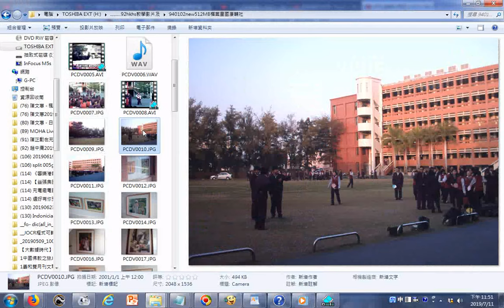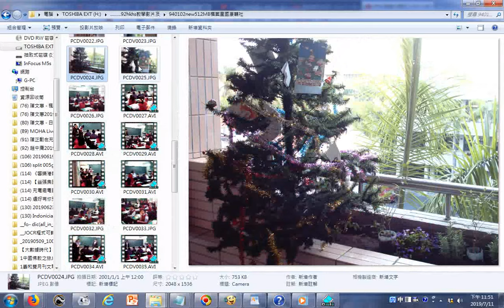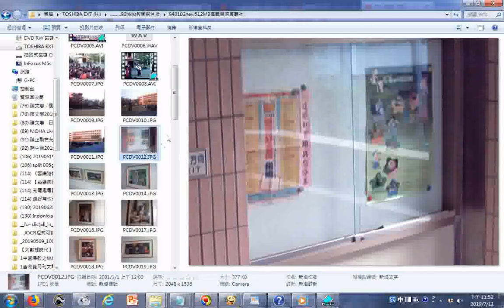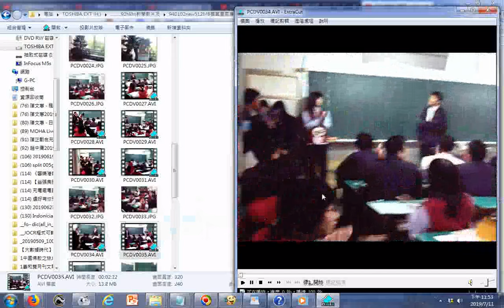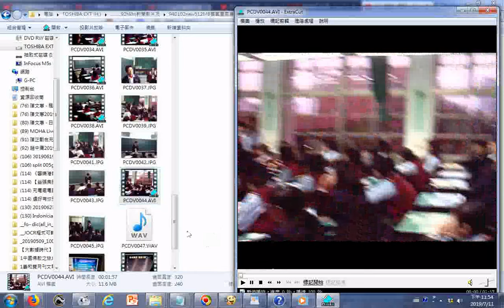hkhs興國高中康輔社活動影像紀錄 中華民國九十年代+附加的音樂是AudioJoiner激昂音樂、1、2、3歌唱 含激昂慷慨的國樂演奏 由姜慧瑜老師指揮神源山莊神源國樂團演奏+split 001狀